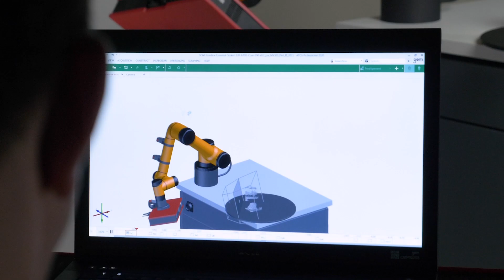GOM ScanCobot - Dr. Carsten Reich im Interview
Automatisierte 3D-Messtechnik

GOM präsentiert den neuen GOM ScanCobot mit kollaborierendem Roboter als mobile Messstation für den einfachen Einstieg in die automatisierte 3D-Messtechnik.

Dr. Carsten Reich verantwortet bei GOM den Bereich Automation. Im Interview beschreibt er den GOM ScanCobot als kostengünstige und einfach zu bedienende Einstiegslösung in die automatisierte optische 3D-Messtechnik, die dem Messtechniker mehr Zeit für die Datenauswertung und Problemanalyse verschafft.